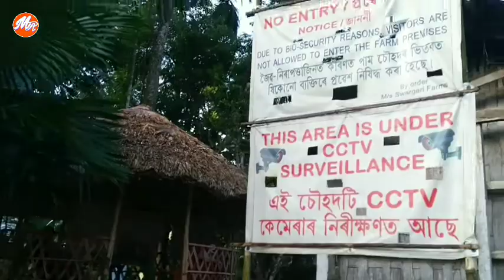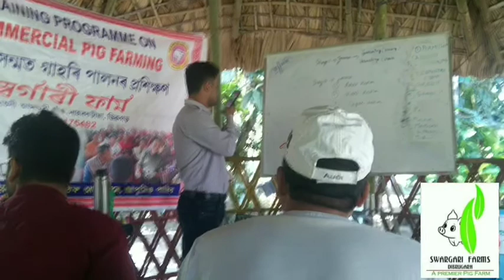Pig farming//training under Debraj swargari// গাহৰি পালন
নমস্কাৰ বন্ধুসকল
আপোনালোক সকলোলৈ Manash Agro ইউটিউব চেনেললৈ স্বাগতম জনাইছো।  যাতে আগলৈ ভাল ভাল ভিডিঅ দিবলৈ উৎসাহ পাওঁ °°°

নমস্কাৰ গ্ৰহণ কৰিব
অসম কৃষি বিশ্ববিদ্যালয়ে আৰু ডিব্ৰুগড় জিলা প্ৰশাসনৰ সকলো কোভিড আৰু আফ্ৰিকান swine ফিভাৰ ৰ প্ৰতকল মানি এই প্ৰশিক্ষণ কাৰ্যসূচী আগবঢ়োৱা হ'ব।

দুদিনীয়া প্ৰশিক্ষণৰ নিয়ম সমূহ-

১. Asf প্ৰতকল ধ্যানত ৰাখি গাহৰি মাংস খাই নাহিব

২.জ্বৰ ইত্যাদি হৈ থকা অৱস্থাত প্ৰৱেশ নিষেধ
৩. ধুই থোৱা কাপোৰ এযোৰ লগত লৈ আনিব
৪.থকা আৰু খোৱাৰ বাবে সকলো সামগ্ৰী বিনামূলীয়া ভাবে দিয়া হ'ব
৫. ৰাতিপুৱা 10 বজাত পুৱাকৈ উপস্থিত হ'ব
৬. ফ্ৰি সময়ত পিন্ধিবলৈ হাৱাই চেন্ডেল এযোৰ লগত আনিব
৭. কোভিড protocol ৰ বাবে নিজৰ brush আৰু colgate লগত লৈ আনিব
৮.ফাৰ্মৰ ভিতৰত মাদক দ্ৰব্যৰ ব্যৱহাৰ নিষেধ
৯. প্ৰশিক্ষণ প্ৰথম দিনা ৰাতিপুৱা 10.30 ৰ পৰা আৰম্ভ দ্বিতীয় দিনৰ 1 তা বজালৈকে অনুষ্ঠিত হ'ব

◆ নিকটতম ৰেল ষ্টেচন-
   নাহৰকটীয়া( 12 মিনিট)
   দুলীয়াজান (25মিনিট)
    ডিব্ৰুগড়( 1 ঘণ্টা)

নাহৰকটীয়ালৈ সকলো প্ৰধান ঠাইৰ পৰা বাছসেৱা আছে।
নিকটতম বিমানবন্দৰ- মোহনবাৰী, ডিব্ৰুগড়

Google map - Swargari Farm & Resort
Khatuwa, Amguri, Assam 786612

ধন্যবাদ

গৱেষণা আৰু প্ৰশিক্ষণ কেন্দ্ৰ স্বৰ্গাৰী ফাৰ্ম,
চাচনী, নাহৰকটীয়া, ডিব্ৰুগড়

Swargari Farm & Resort